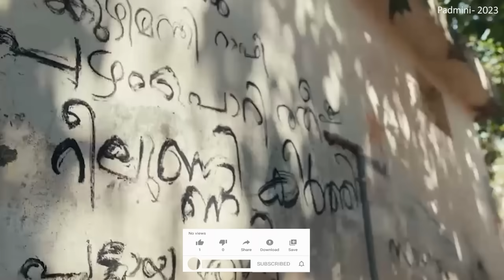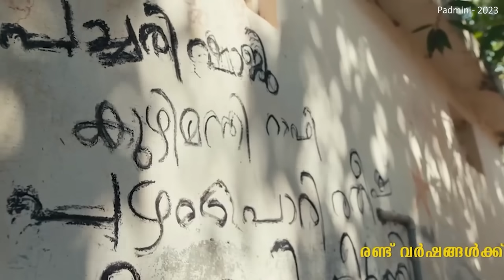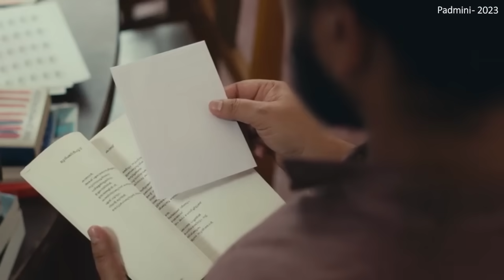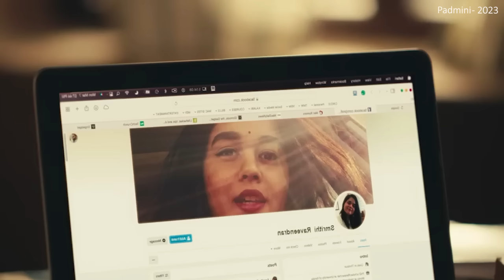முதலிரவில் பீசை புடுங்கிய மனைவியின் வெறிச்செயல்- MR Tamilan Dubbed Movie Story & Review in Tamil